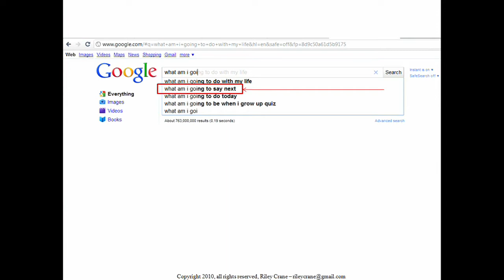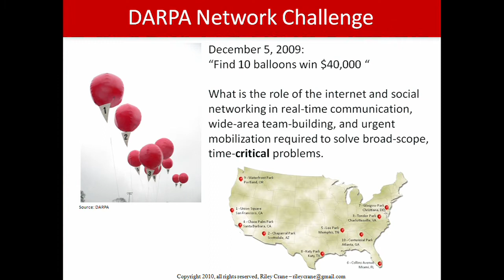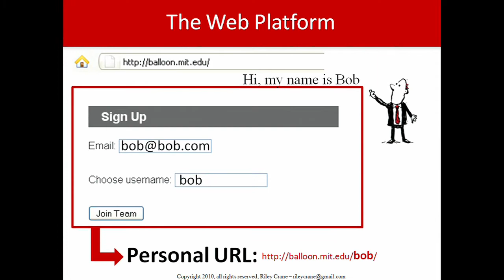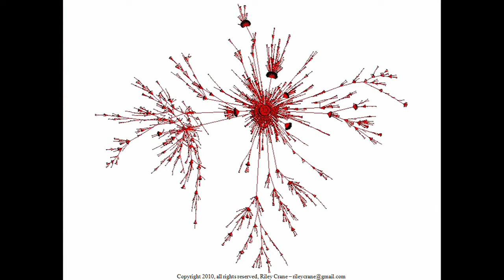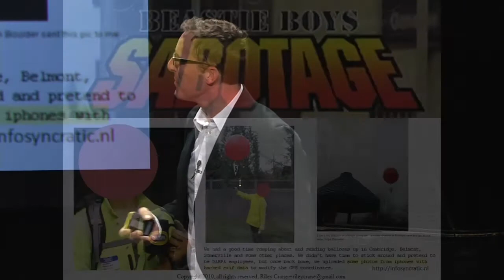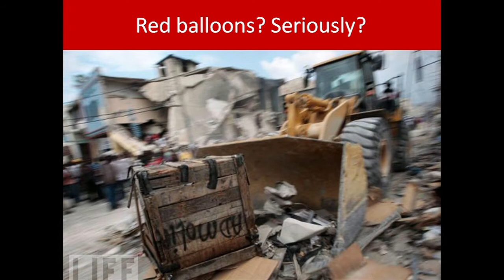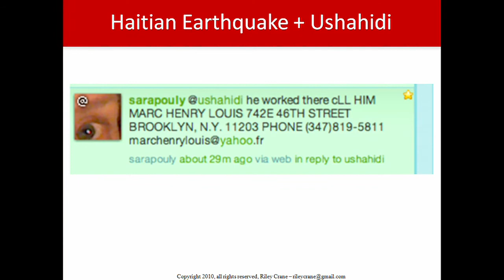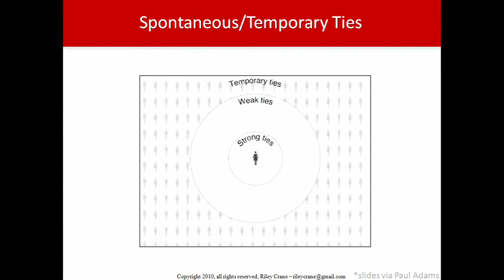Riley Crane: Crowdsource win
Riley Crane, a postdoctoral fellow at the MIT Media Lab, found out about the DARPA Red Balloon Challenge four days before it started (find ten balloons placed in ten different locations around the country). Four days, eight hours, and 52 minutes later his team had won the competition. Watch him talk about how they did it and the challenges they encountered in the process.